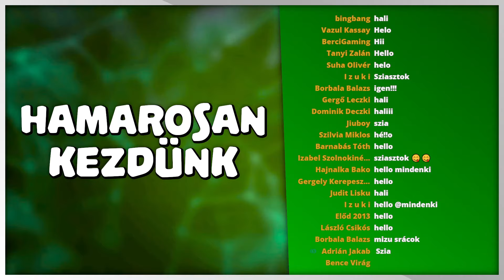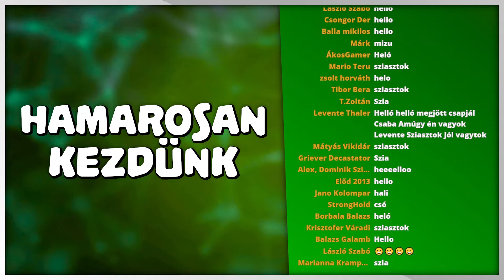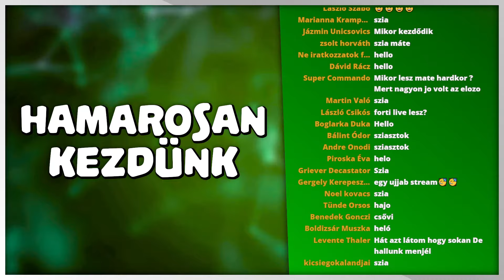AKI NAGYOBB VADAT LŐ, AZ NYER! 🐻🎯 | theHunter Call of the Wild - #6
2023. február 16.